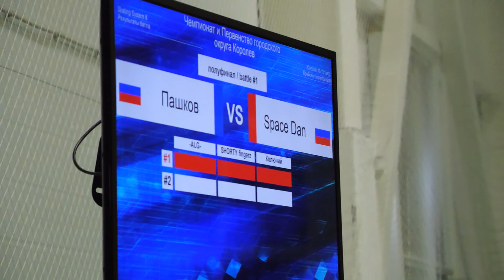Кирилл Пашков vs bboy Space Dan полуфинал - брейкданс чемпионат г.Королев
11 января 2020 в г.Королев прошел брейкданс чемпионат и первенство по брейкингу.

breakdance БрейкДанс bboy bboykids kids дети upgradez breaking shoxrem 11 января 2020 в г.Королев прошел брейкданс чемпионат и первенство по брейкингу.